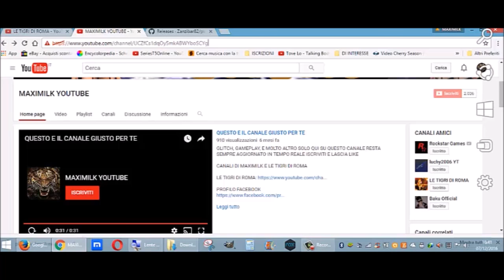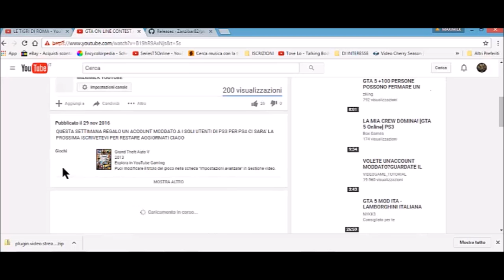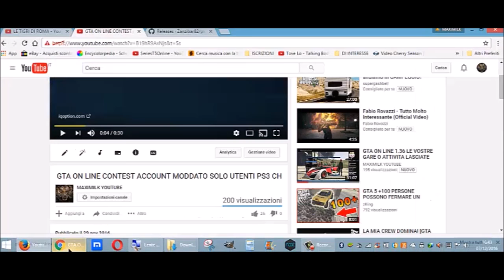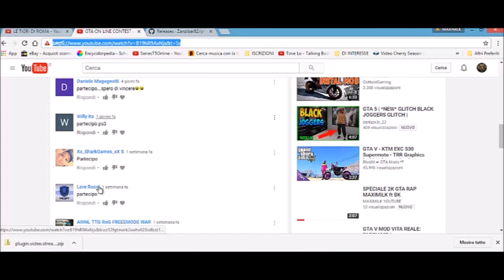GTA ON LINE 1.26 CONTEST IL VINCITORE